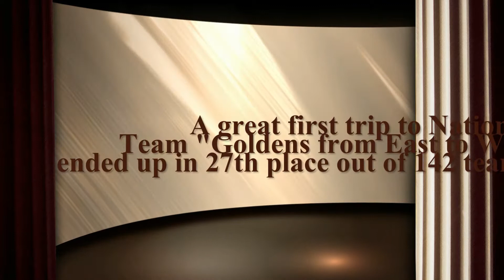Miles Cynosport 2010